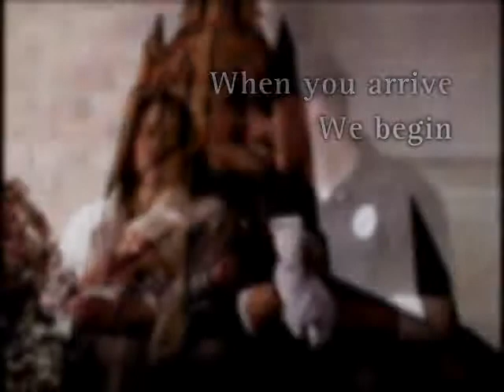me church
Imagine a church where everyone is calling the shots